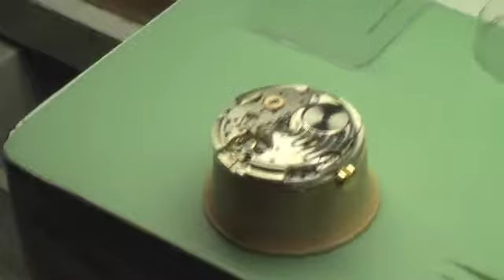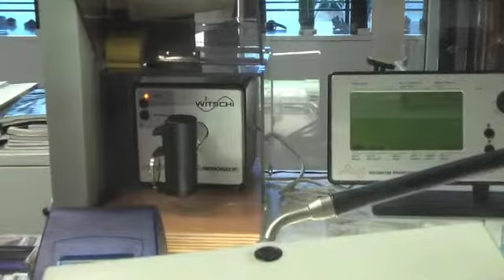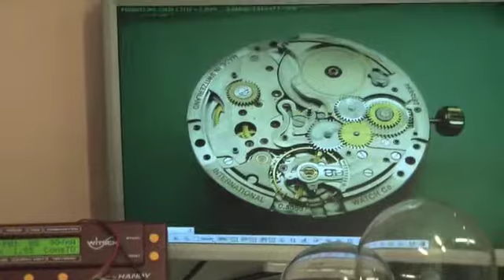Intervento su IWC C 5000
Revisione di IWC 5000